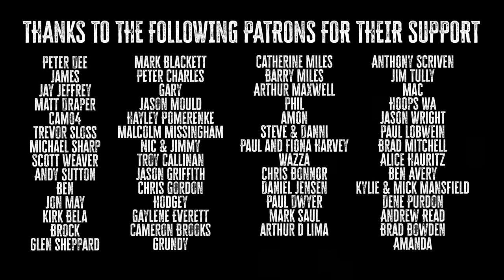JEFFREY DAHMER does DOUBLE ISLAND | BEACH CAMPING | FISHING | FRASER ISLAND - Ep 86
EPISODE 86:  In this episode we head up to our favourite place - Double Island.  We've split this trip into two episodes, so buckle up for this banger with our mate Jeffrey Dahmer!

BUY US A BEER, BUY US A SIX PACK OR BUY US A CARTON... Looking forward to catching up more often with the OG Outer Line crew. See you over there!

CHEV SILVERADO SUSPENSION, LIFT, RACKS, LIGHTING --- EC Offroad and ecoffroad.com.au